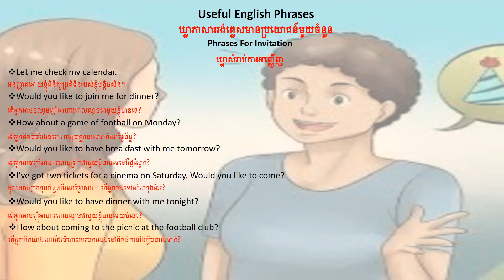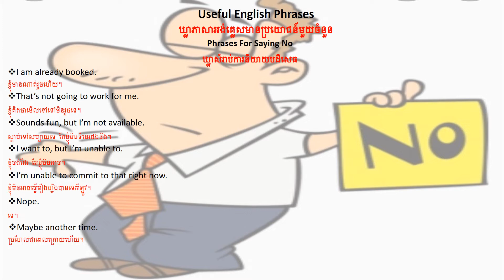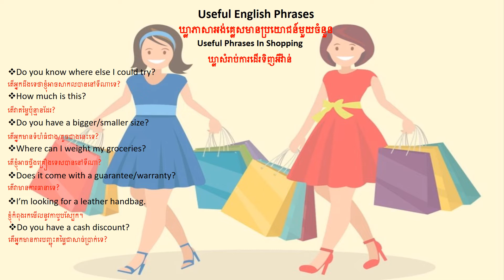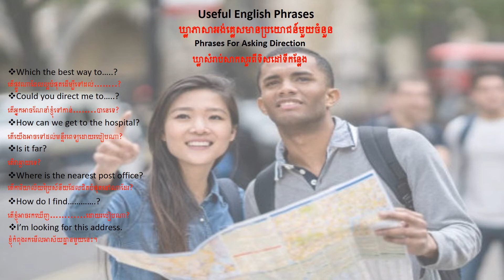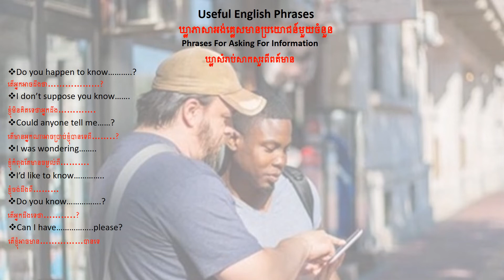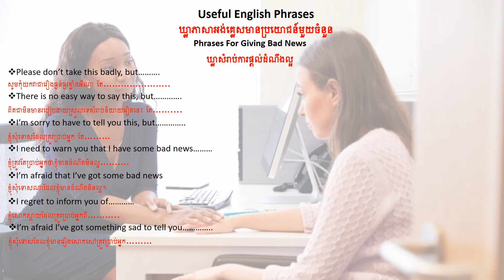Useful English Phrases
With this video, you will be able to learn and use some English useful phrases for your appropriate purpose accordingly. Thank you.